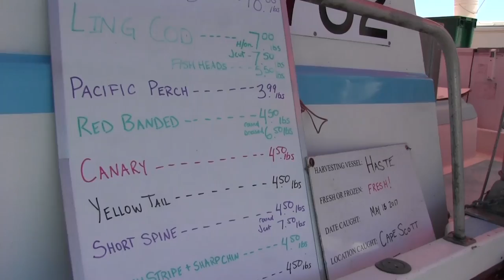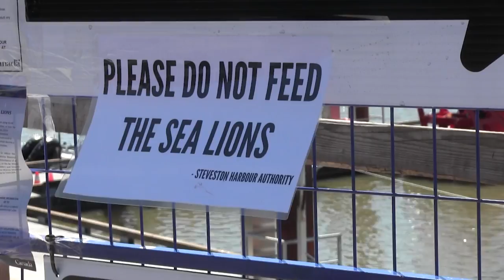Locals remind visitors of sea lion danger after viral video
People from around Richmond, B.C, where a viral video showed a young girl yanked into the water by a sea lion last weekend, say visitors should consider the dangers posed by wild animals – even cute ones. (May 23, 2017)